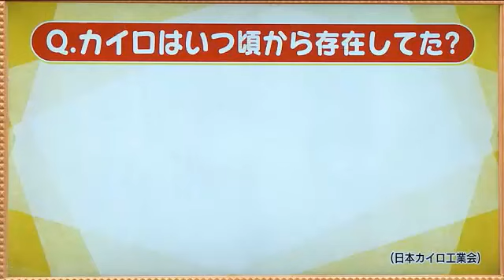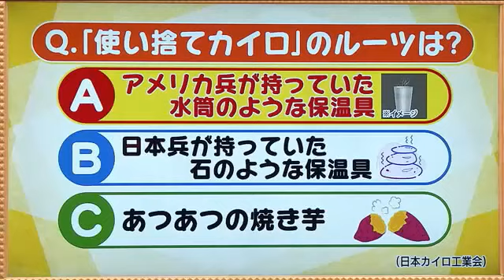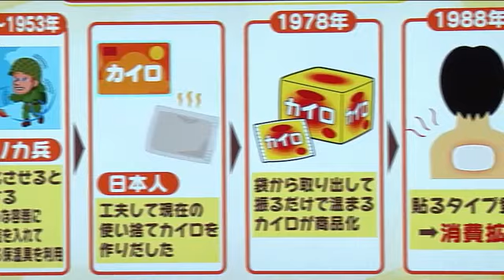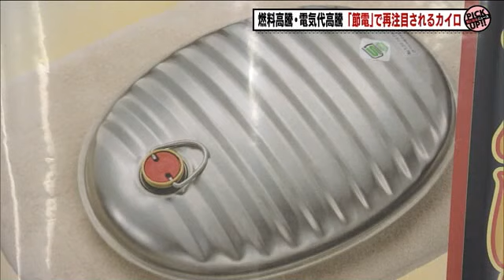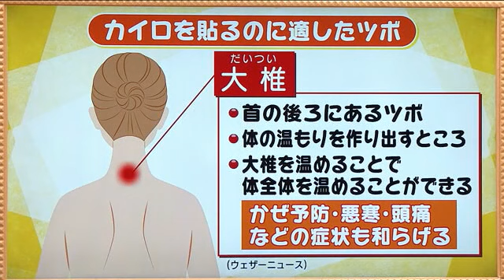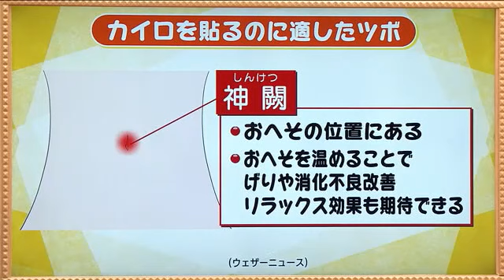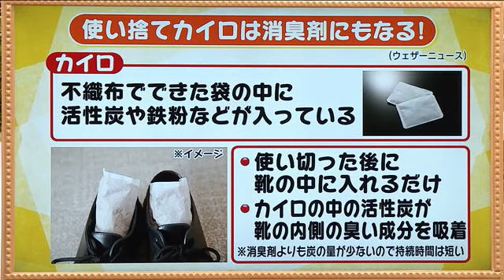節電で再注目 カイロの歴史と賢い使い方 温める３つのツボと保存袋で長持ち 冬を暖かく (22/12/04 20:00)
政府の節電要請が12月1日から始まり、再注目されるカイロ。その歴史や賢い使い方など深掘りする。
‹江戸時代から存在›
今では当たり前のカイロだが、江戸時代に石を温めて懐に入れていたという「温石」が、カイロのルーツと言われている。

‹使い捨てカイロのルーツ›
使い捨てカイロの原型は1950～1953年まで遡る。朝鮮戦争の際に寒い朝鮮半島で戦うアメリカ兵は、水筒のような容器に鉄の粉と食塩を入れて発熱させる保温具をカイロとして利用していたそう。鉄を急速に酸化させると熱を発することを知っていたという。
それを日本人が工夫して、現在の使い捨てカイロを作り出したと言われている。
1978年に、袋から取り出して振るだけで温かくなるカイロが商品化されると、瞬く間に普及。1988年に「貼るタイプ」が登場すると、さらに消費量は一気に拡大した。

‹貼るときはツボをおさえる›
ウェザーニュースによると、適したツボが3カ所あるという。
一つめは「大椎」首の後ろにあるツボ。大椎は身体の温もりを作り出すところとされているので、ここを温めることによって身体全体を温めることができる。その他にも、風邪予防・悪寒・頭痛などの症状を和らげる効果もあるそう。

二つめは「神闕」ヘソの位置にある。ヘソを温めると、冷えによって起きた下痢や消化不良が改善されるうえ、リラックス効果も期待できるそう。

最後は「丹田」ヘソの下、5～9センチのところにある。ここが弱まると、免疫力の低下にも繋がるそう。疲労から免疫力が落ちて、風邪をひいた時などは大椎とダブルで貼るのもいいそう。

‹使わないけどまだ温かい…そんな時›
チャック付きの保存袋を使うと、温かさを長持ちさせることができるという。
もう使わないけど温かい…捨ててしまうのはもったいない。そんな時、保存袋に入れしっかりと空気を抜いてチャックを閉める。
使わない時間は保存袋に入れることで、カイロの発熱が抑えられ、長持ちさせることができる。20時間以上も保温効果が期待できるものもあるので、翌日も使うことができる。

‹使い終わった後も再利用›
使い捨てカイロは、消臭剤にもなるという。不織布でできた袋の中に、活性炭や鉄粉などが入っている。カイロに含まれる活性炭が、消臭効果を期待できる。
使い切った後に靴の中に入れるだけで、活性炭が靴の内側の臭い成分を吸着してくれる。ただ、消臭剤として売られている商品よりも炭の量が少ないため、持続時間は短いという。

ちなみに、カイロは空気に触れることで発熱するので、強く振ったりもんだりしなくても大丈夫だという。
節電が求められる、この冬。カイロも上手に使って、寒さを乗り切りたい。